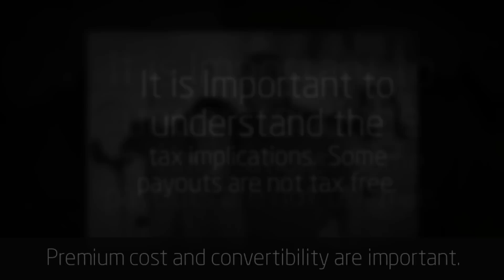Competent Evaluation of Life Settlement Options - ALIR Settlements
Seniors Ask: Can I sell my life insurance policy for cash? - ALIR Settlements is a leader in the Life Settlement and Viatical industry.

ALIR Settlements
200 Spectrum Center Drive, Suite 300

Life Settlement Calculator - Whats your policy worth?

Competent Evaluation

There are varying circumstances where life settlements may be beneficial for clients, but one size does not fit all.  It is important to remember that not all clients that want a life settlement may qualify.  In addition, life settlements may work well for some clients but not be an appropriate option for others.